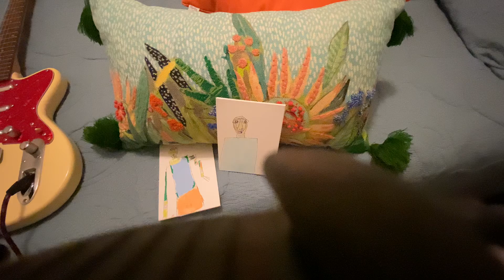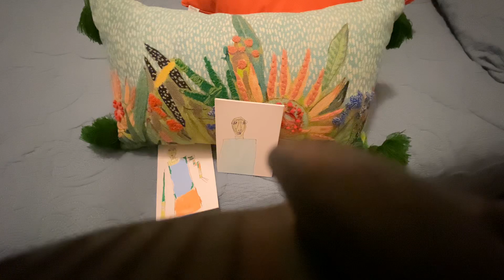Still Aural Life Con Buckethead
You decide